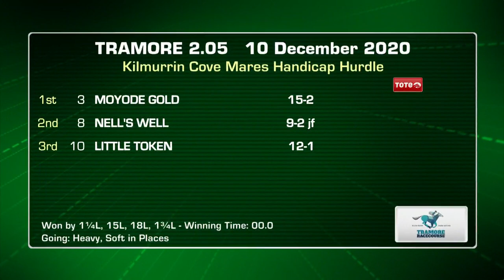Tramore Highlights 10th of December 2020